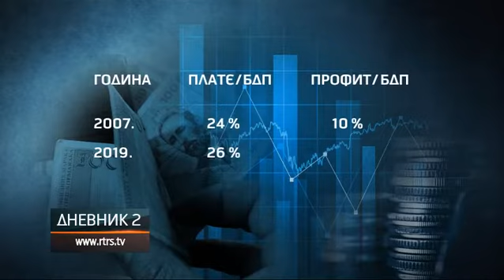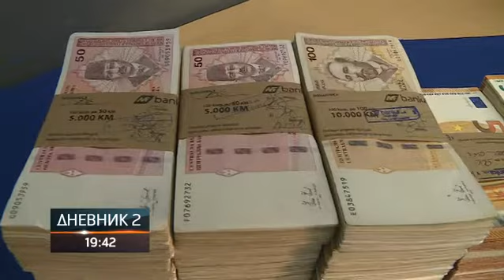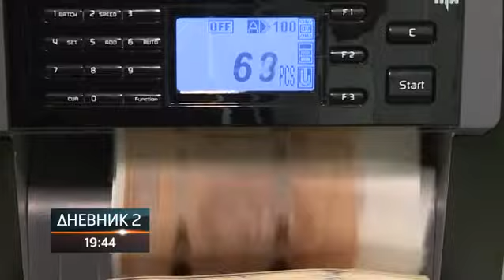Zašto rast plata nije srazmjeran rastu profita preduzeća?